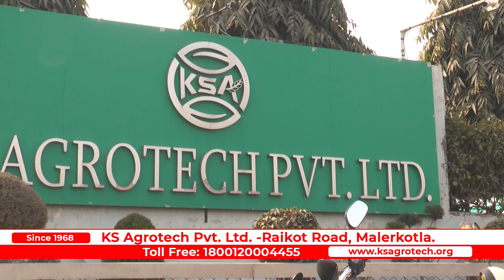KS AGROTECH MALERKOTLA 2023